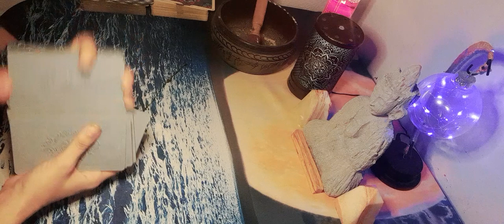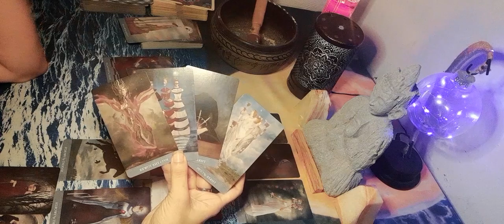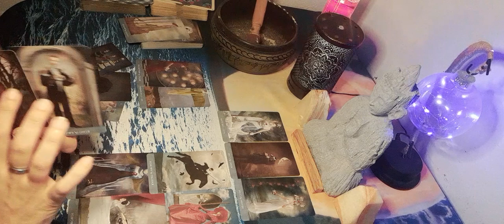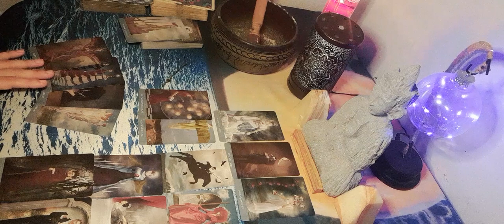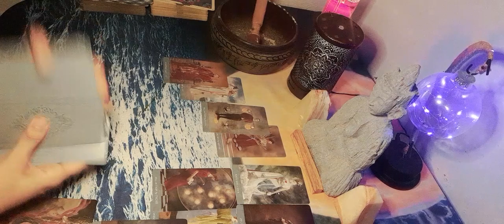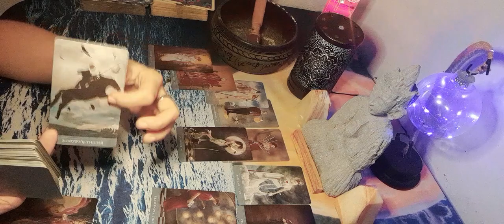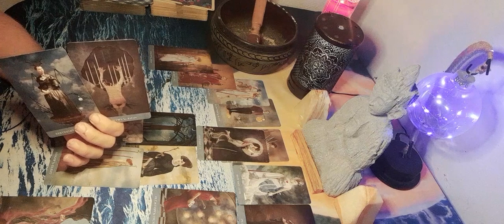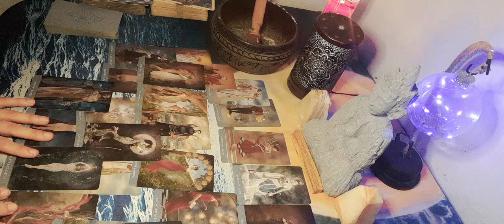LIBRA Y EX PAREJA 💑 ERES SU KARMA! LLORA POR TI!😱😞 EL SILENCIO SOLO LO SABE!!!